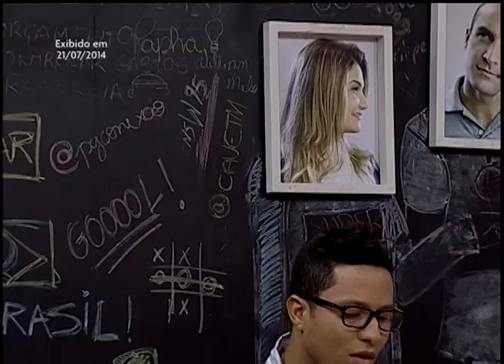Rodolpho Custódio - Preciso Voltar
Parte integrante do programa: Como Organizar o Tempo
Organização do Tempo
Exibido em 21/07/2014
Siga @pgconexao